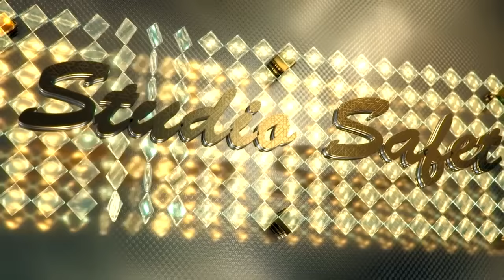STUDIO SAFET BIJAV KO AVNI NAZARETH DJEMAIL GASHI 16.10.2017 Part 1